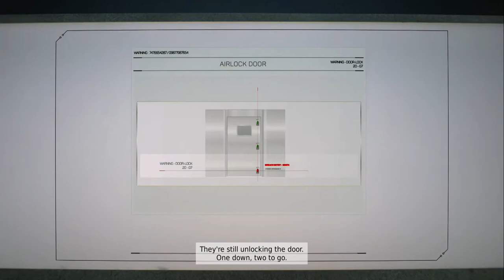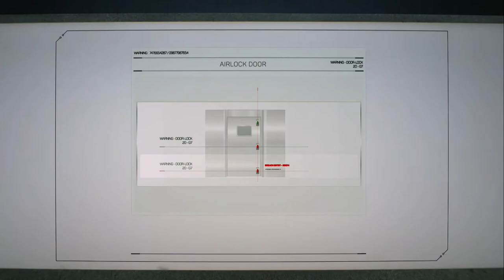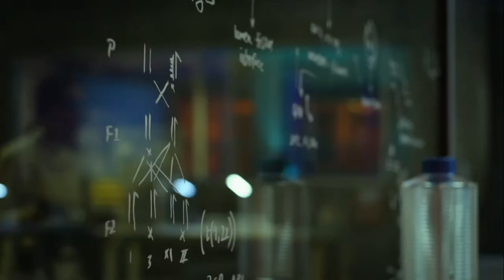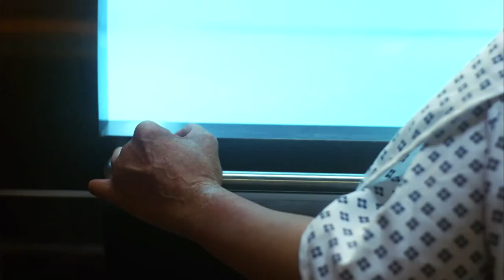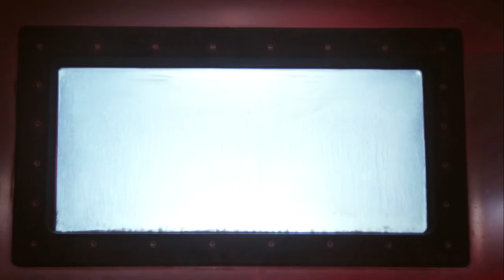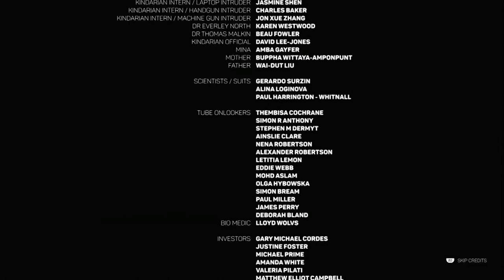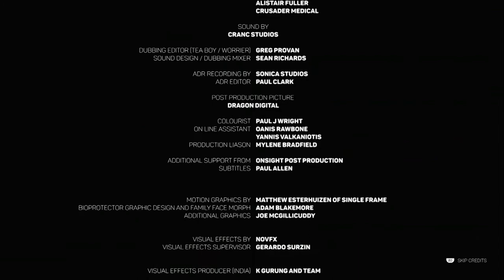The Complex | Part 3 (END): Risk & Reward